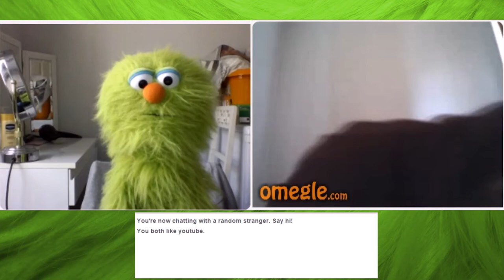Gus on Omegle - The Language Legend!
Gus takes to the internet and shows the people his extensive range of languages. that only he can understand...